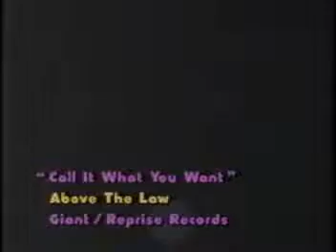Above the law feat 2pac, Money B - Call it what U want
Money B Above The Law featuring 2Pac. Visit moneyblistens.com where Money B features up and coming artists from the hip hop genre.